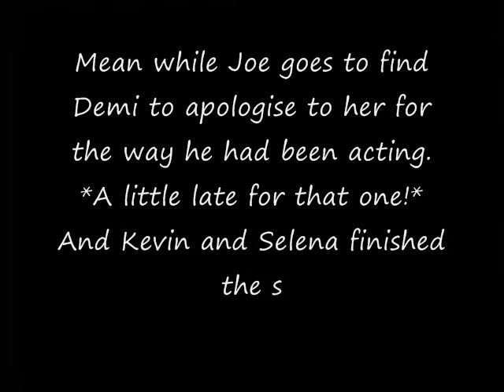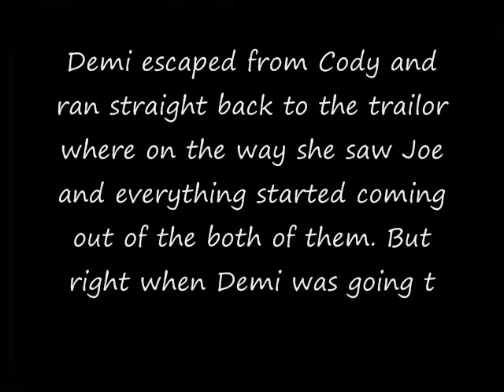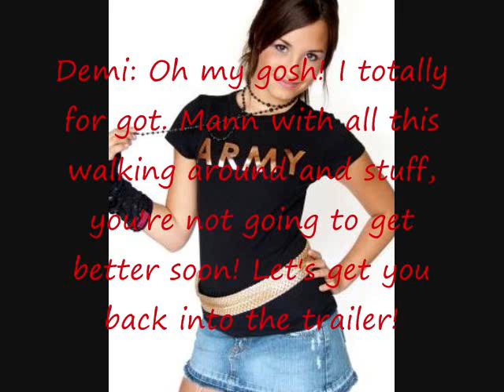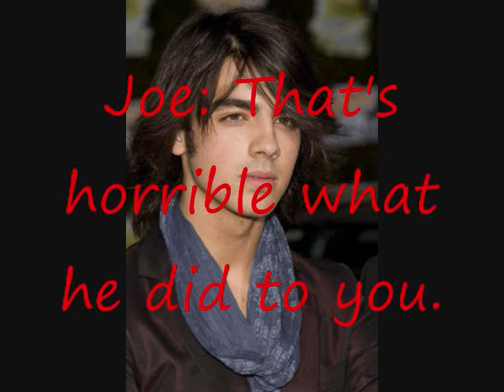A Jemi Story E26 S2 {Angel}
the 26th episode of my series! and i also wanted to say happy 16th to demi lovato tomarrow!